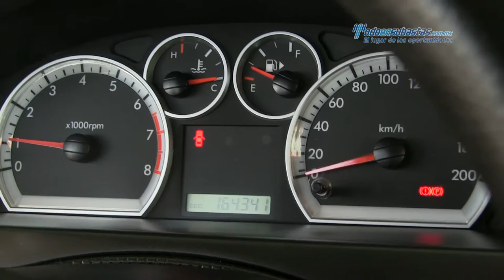Chevrolet - Aveo LS 2013 - DL143305